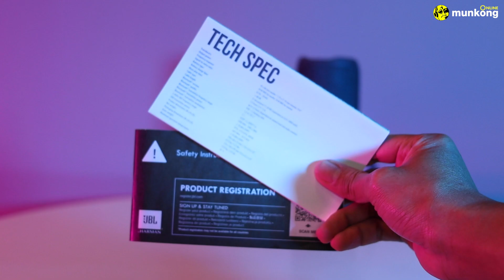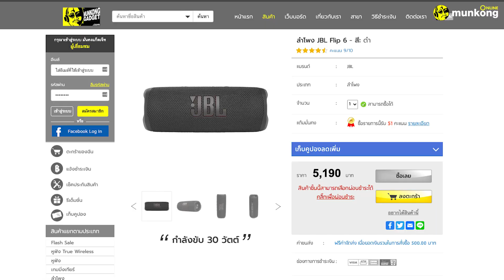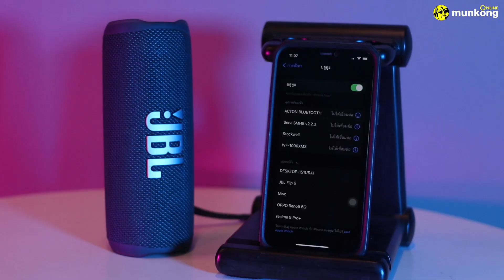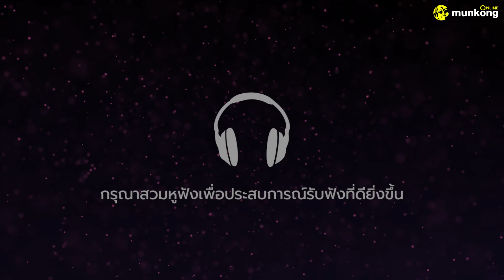รีวิว ลำโพง JBL Flip 6 รุ่นใหม่ อัปเกรดใหม่ เสียงดีกว่าเดิมมาก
ลำโพง JBL Flip 6

ลำโพงแบบพกพายอดนิยม หนึ่งในนั้นต้องมีชื่อของ JBL อย่างแน่นอน และในวันนี้ก็ได้เดินทางมาถึงรุ่นที่ 6 กันแล้วครับ สำหรับลำโพงในซีรีส์ Flip ที่ยังคงเล็ก พกพาง่าย จับถนัดมือ เพิ่มเติมคือ มีสายคล้องกันหล่นมาให้ด้วยนะครับ

ภายนอกของ Flip 6 ถ้าดูด้วยตาเปล่าจะมีลักษณะคล้ายของในรุ่นของ Charge มารวมกับรุ่น Flip แล้วมีขนาดที่เล็กลง สามารถกันน้ำ กันฝุ่นระดับ IP67 เลยทีเดียวครับ

การเชื่อมต่อจะเชื่อมผ่านทาง Bluetooth 5.1 แบตเตอรี่สามารถใช้งานได้นานสูงสุด 12 ชั่วโมง

ภายในใช้ไดรเวอร์แบบ Full Range ทรง Racetrack ที่มีพื้นที่มากกว่าไดรเวอร์ทั่วไป กับ Tweeter อีกหนึ่งตัว ที่จะให้รายละเอียดเสียงย่านสูงที่ใสเคลียร์กว่ารุ่นก่อน ๆ มากครับ ซึ่งเป็นครั้งแรกด้วยที่ทางแบรนด์เพิ่มเข้ามาจ้า และนอกจากนั้นยังมี Radiator ที่ด้านข้างอีก 2 ตัว ส่วนกำลังขับนั้นรวมทั้งหมด 30 วัตต์ด้วยกันจ้า

แต่ถ้ายังไม่กระหึ่มสะใจแล้วล่ะก็ ตัวลำโพงเองยังมีลูกเล่น JBL PartyBoost ฟีเจอร์ที่สามารถจับคู่ลำโพงหลาย ๆ ตัวเพื่อทำงานแบบสเตอริโอ หรือเล่นพร้อม ๆ กันเพื่อเพิ่มพลังเสียงสูงสุดถึง 100 เครื่อง และสามารถปรับแต่งฟังก์ชั่นผ่านแอป JBL Portable App ได้อีกด้วยครับผม

เห็นขนาดเล็ก ๆ แบบนี้ แต่พลังเสียงไม่ได้เล็กตามขนาด แถมสิ่งที่ผิดคาดคือ เสียงดีขึ้นกว่าเดิมมาก ๆ ซึ่งเจ้า JBL Flip 6 พร้อมให้ทุกท่านเป็นเจ้าของแล้วจ้า ๆๆ